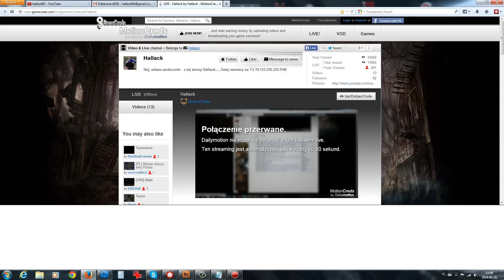Przesłuchanie - BAJTEK - Cz. 2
Druga część przesłuchania.